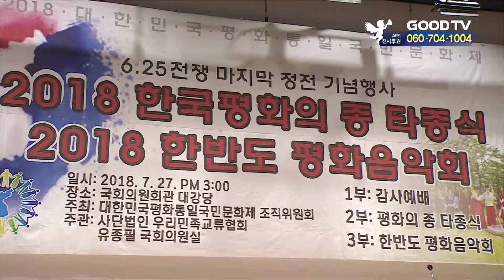[GOODTV NEWS 20180731] 6.25전쟁 정전 65주년 기념식 열려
사단법인 우리민족교류협회가 6.25 전쟁 정전 65주년 기념일을 맞아 특별한 기념식을 진행했습니다. 참석자들은 이번 정전 기념식을 마지막으로 종전이 선언되길 바라는 마음으로 기도했습니다.

인사말을 전한 김영진 전 농림부 장관은 "분단의 아픔을 지닌 채 살아온 우리 민족이 이제는 평화와 희망을 갖길 바란다"며 "남북 화해의 길이 열린 만큼 지금보다 더 뜨겁게 기도하며 나아가길 바란다"고 말했습니다.

참석자들은 애기봉평화공원에 건립될 한국평화의 종을 기념하며 간이 타종식을 진행했습니다. 우리민족교류협회를 비롯한 단체들은 서울 용산 전쟁기념관에 첫 번째 평화의 종을 설치한 바 있습니다.

두 번째로 설치될 애기봉평화공원 평화의 종은 오는 10월 준공식을 앞두고 있습니다.

이어진 순서에선 정전 65주년 기념 한반도 평화음악회가 열렸습니다. GOODTV여성합창단과 솔리데오 남성합창단 등 7팀은 손에 손잡고, 나의조국, 선구자를 함께 부르며 한반도의 진정한 평화를 기원했습니다.

* 시청방법
- 위성TV: KT 스카이라이프 193번